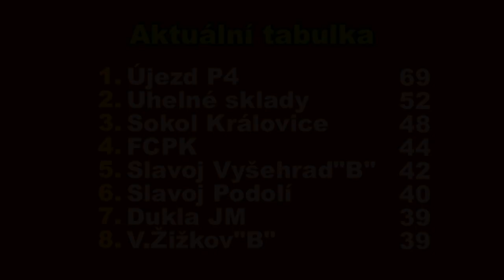Pražská teplárenská přebor mužů 2018/2019 27.kolo